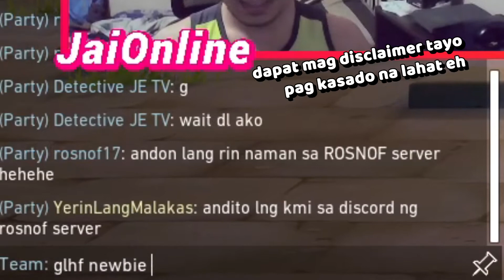BoysWhoLaro Valorant Part 1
Back with some BoysWhoLaro content!

I'm no good with online FPS games since the last one I played casually was Gunz: The Duel back in the early 2000s. But playing with friends make the losses easier to bear. Plus we're having a lot of fun aside from winning every now and then. Here are some highlights I edited.

🚀 Let's stay updated!